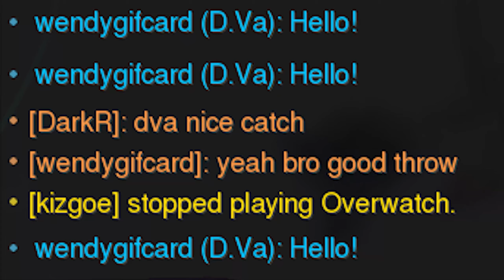sheesh kabeesh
a shit ton of overwatch clips, mainly from the time period of tokr s3 (?). much love to yall who are watching ♥